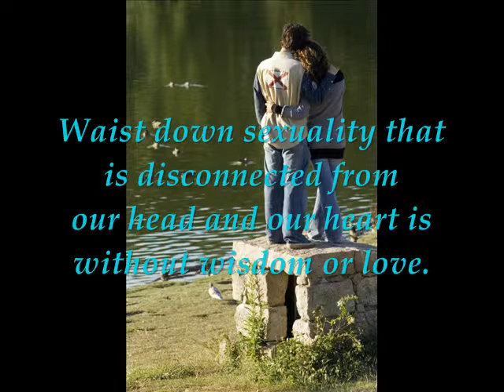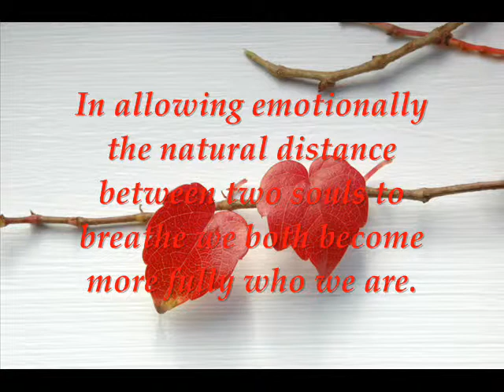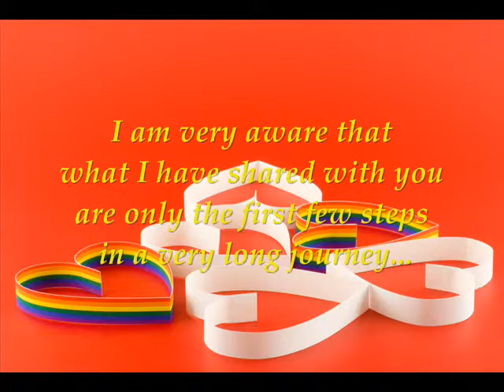SEXUALITY AND SPIRITUALITY Red Edit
Integrating sexuality with spirituality.